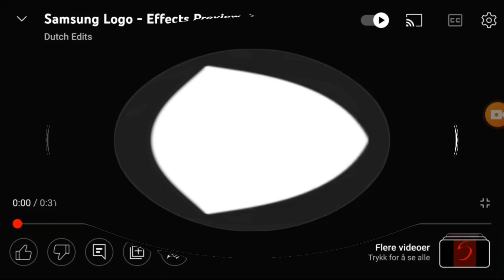bulge galaxy s2 effects